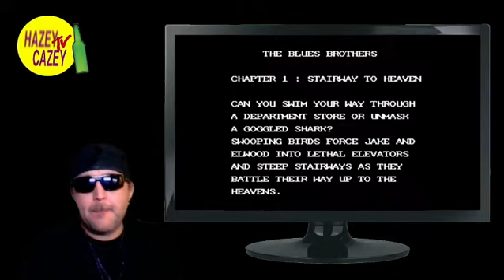WTF Did I Just Play? BLUES BROTHERS (NES) First Time Playing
THE BLUES BROTHERS (NES) First Time Playing

My friend isn't working right now, because of the covid situation. All he has for income is his audiobook, so I'm trying to help him out. The audiobook is about a man who gets into counterfeiting to help his family. It’s available on Audible, iTunes and Amazon. Just trying to show my friend some support.

Audiobook On AMAZON

Other Channel: Hazey Cazey Tv 2

The Blues Brothers is a platform game based on the band The Blues Brothers, where the object is to evade police and get to a blues concert. The game was released for IBM PC, Amstrad CPC, Amiga, Commodore 64, and Atari ST in 1991, and for the NES and Game Boy in 1992. It was created by Titus France. A sequel, The Blues Brothers: Jukebox Adventure, was released for the SNES in 1993 (as The Blues Brothers) and for IBM PC compatibles and for the Game Boy in 1994. The theme music of the video game is an electronic arrangement of Peter Gunn. Zzap!64 ranked the Commodore 64 port the eighth-best all-time Commodore 64 game in 1993, and the game was the best platformer for PC, Atari ST and Amiga consoles of 1991 of Zero journalist David Wilson